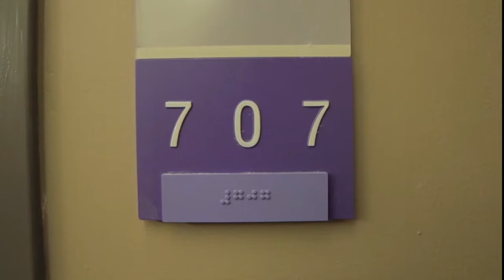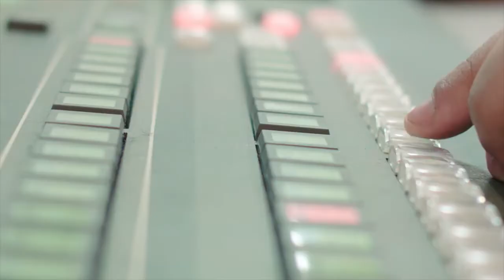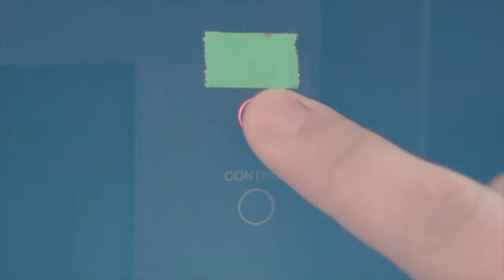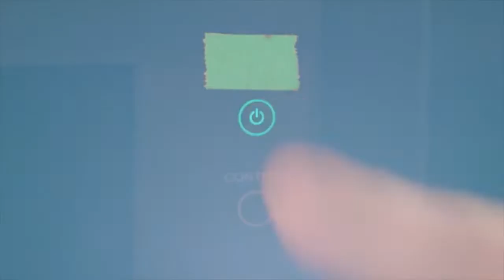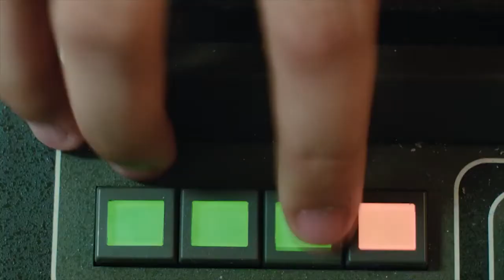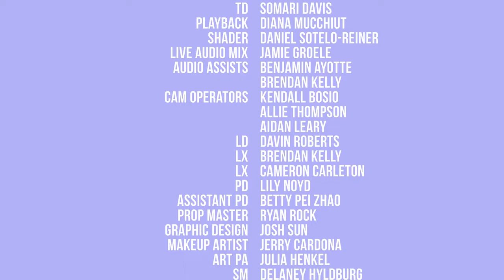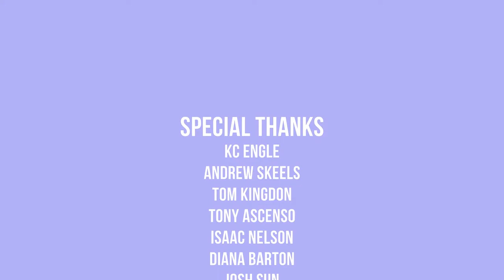707 A Sitcom: Season 1 Episode 5 "A Finale"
Beckett throws a party, Charlie gets a crew, and Rain becomes pleasant. Watch as the suite's freshman year comes to a close in the Season 1 finale of 707: A Sitcom.

707 theme song composed by: Jack Mauro, Aria Hadjipetkov, and Chris Pederson

Originally Posted July 5, 2019